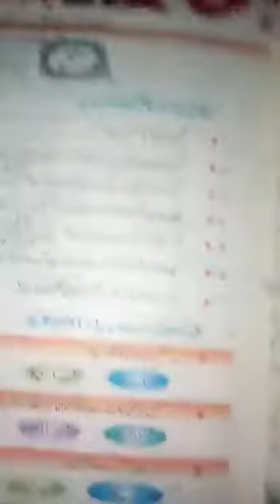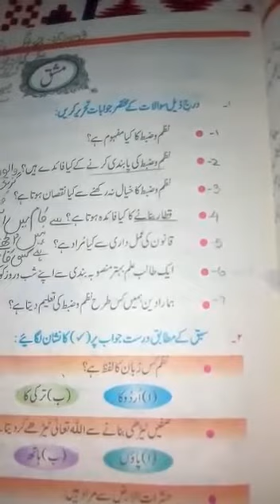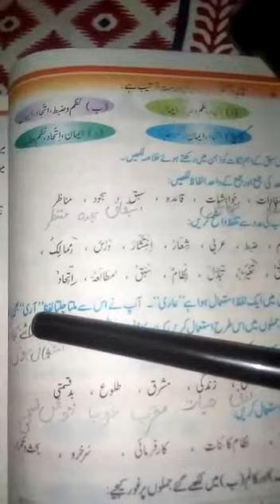Class 7 Urdu topic nazm o zabt part 2